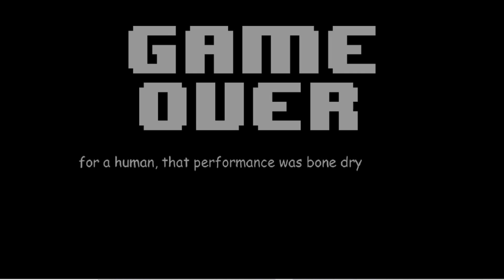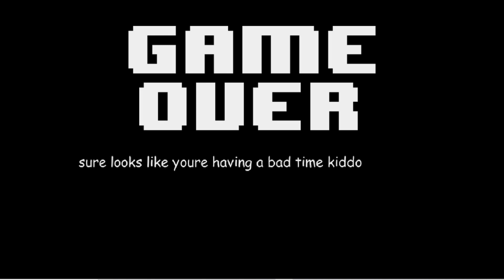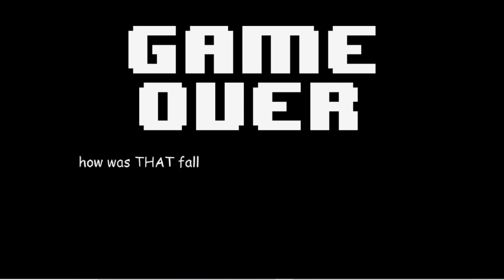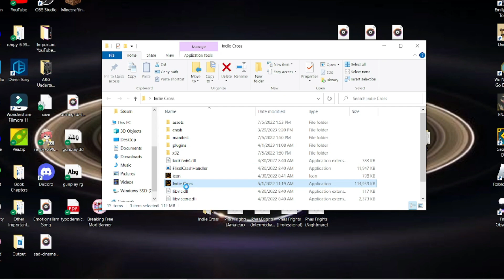WE FOUND THE SECRET SONGS!!! | Indie Cross #6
All other music is owned and licensed by Nintendo Corp and composed by Koji Kondo

Welcome to Mario Party Superstars. The twelfth installment of the Mario Party Series. Please enjoy the video!

Mario Party Superstars can be played on the Switch. Head to the Nintendo E-Shop to try it for yourself!

We have a Podcast, come check us out!

Amazon Music